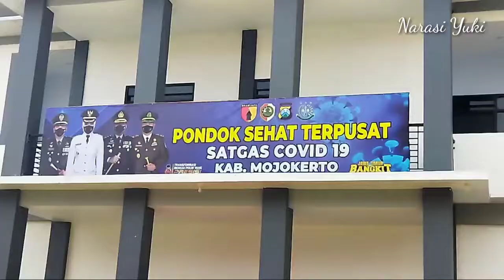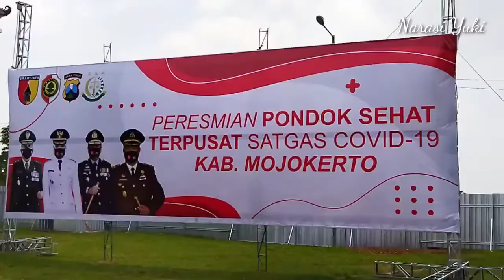PONDOK SEHAT COVID-19 - TEMPAT ISOLASI TERPUSAT KABUPATEN MOJOKERTO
Pondok Sehat di kabupaten Mojokerto telah diresmikan oleh bupati Mojokerto Ikfina Fahmawati.